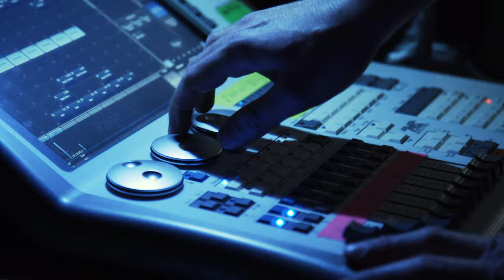Koncert Nine Pušlar - Cerklje 2019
Slovenija